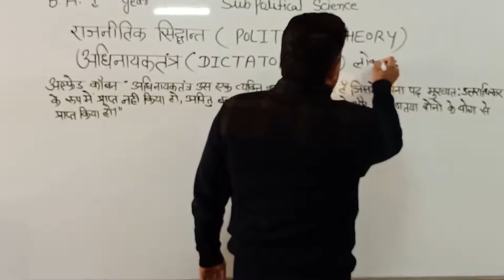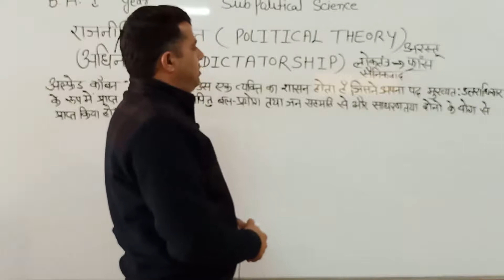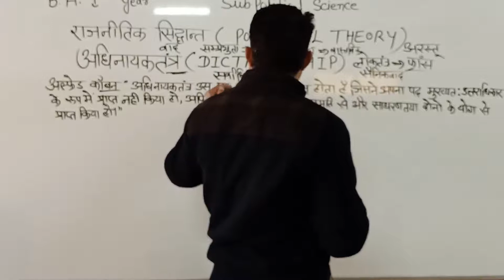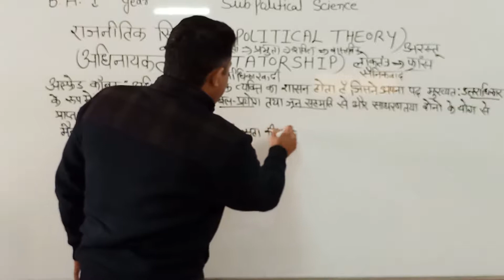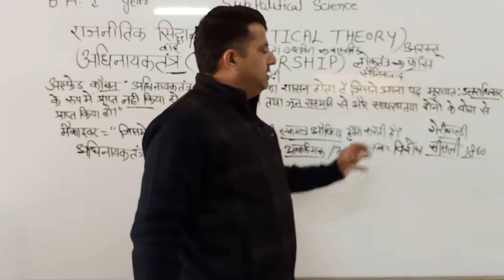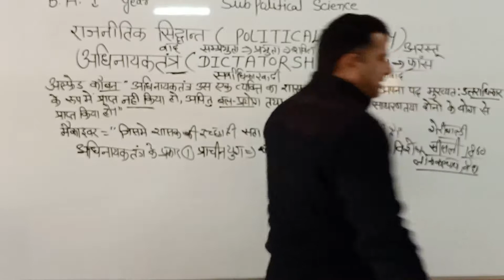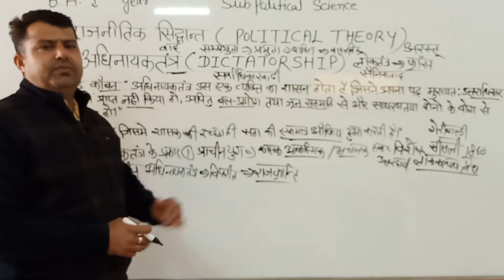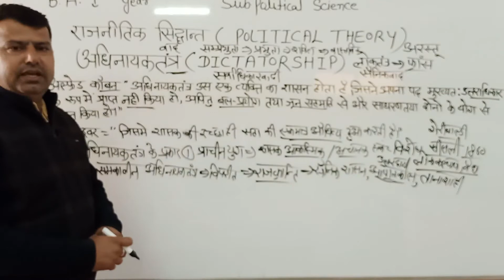राजनीतिक सिद्धान्त(अधिनायकतंत्र का परिचय)व्याख्याता-मनोज स्वामी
राजनीतिक सिद्धान्त(अधिनायकतंत्र का परिचय)व्याख्याता-मनोज स्वामी SMDTKMSmt. Mohari Devi Taparia Kanya Mahavidyalaya,Jaswantgarh ( Nagaur )

Qualification: MSc. MPhil, Ph.D Chemistry
Experience: Teaching and Research-16 Years

Faculties  :-
Dr Navneet Swami,
Radhika Lohiya,
Anil Nayak,
Manoj Swami,
Chandra Prakash,
Siddharth Anand,
Hanuman Mal Sharma,
Pooja Sharma,
Jyoti Pareek,
Gaurav Joshi,
Kishor Darji,
Manisha Chotiya,
T.Rakshak,
Jitendra.